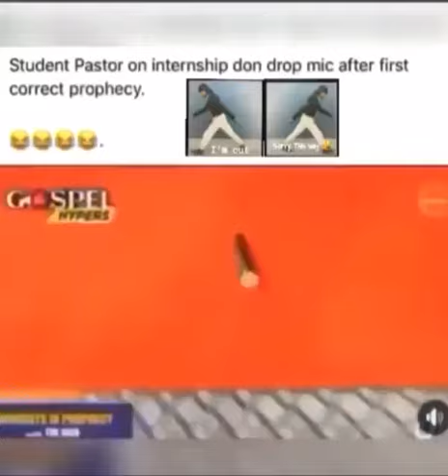Student Pastor drops mic after first correct prophecy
Pastor drops microphone after correct prophecy